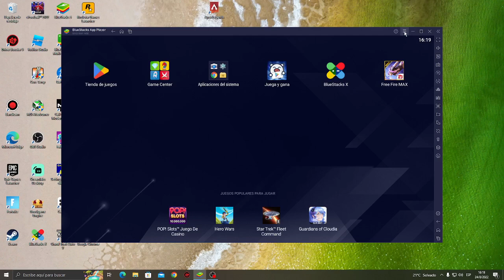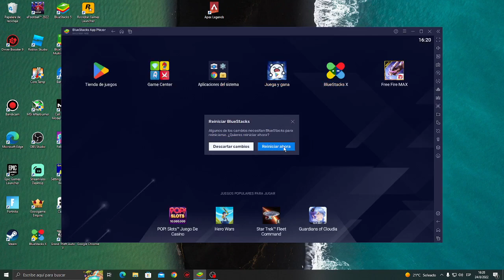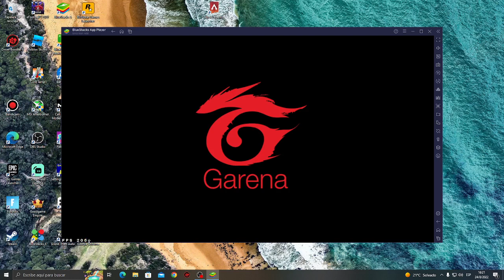COMO QUITAR LIMITE DE FPS EN BLUESTACKS 5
EN este video te muestro como habilitar la alta velocidad de fotogramas en bluestacks 5. Saludos!